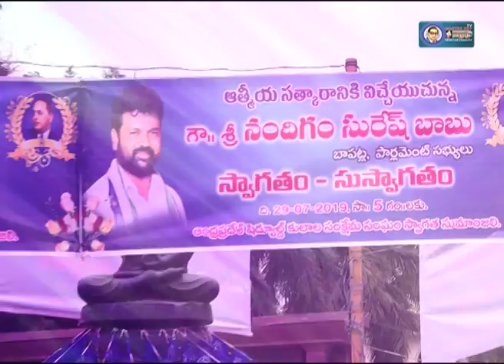ఆత్మీయ సత్కారం...! | Andhra Pradesh Scheduled Castes Welfare Society | Vijaywada | Ambedkar TV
ఆత్మీయ సత్కారం...! | Andhra Pradesh Scheduled Castes Welfare Society | Vijaywada |